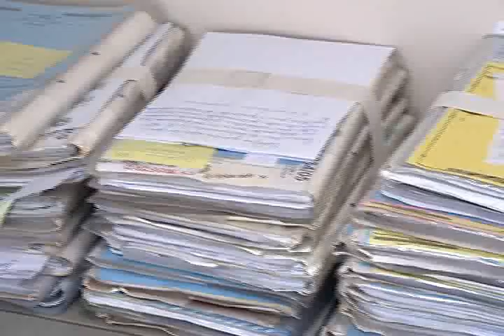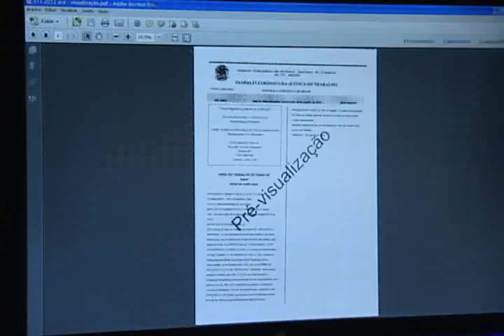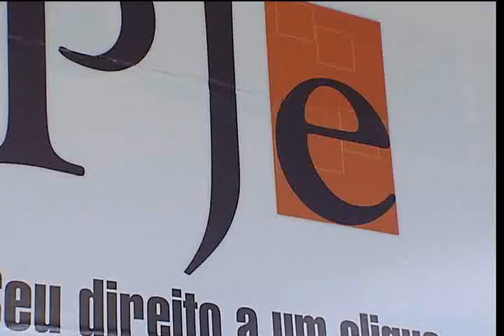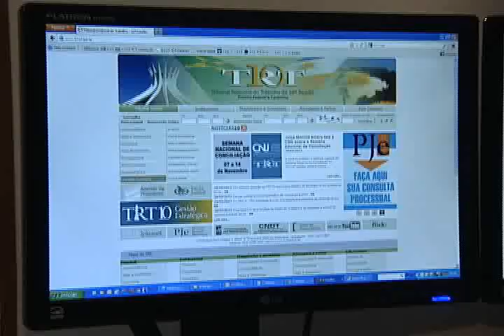TV TRT10 - PJe-JT no TRT da 10ª Região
O Processo Judicial Eletrônico da Justiça do Trabalho (PJe-JT) começou a funcionar na 10ª Região em março deste ano.
No primeiro grau, as varas do Gama (DF), Palmas (TO) e Gurupi (TO) contam com o sistema, assim como todo o segundo grau do TRT da 10ª Região.